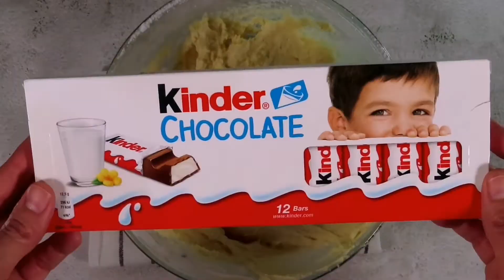How to make Kinder cookie slices!